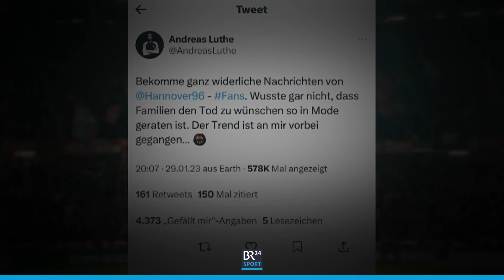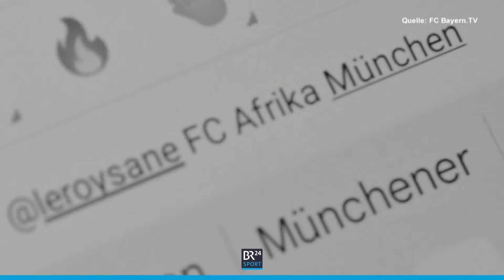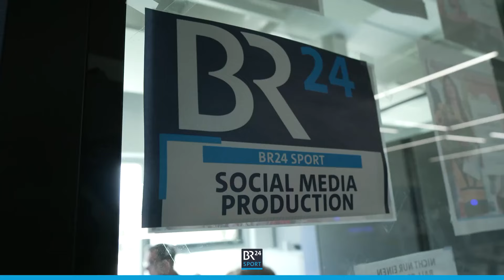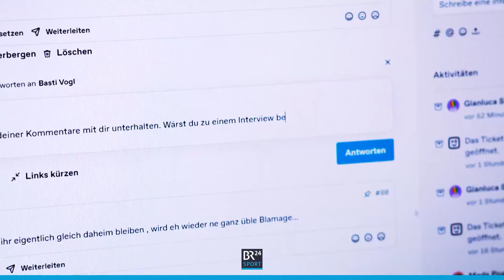Hate-Speech im Profisport | BR24Sport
Hate Speech ist der moderne Ausdruck für ein Phänomen mit dem viele Prominente in der Öffentlichkeit zu kämpfen haben, Fußballprofis sind besonders betroffen und versuchen auf unterschiedliche Art und Weise auf das Problem aufmerksam zu machen.

Autor: Dominik Vischer

Mehr Info:
Hasskommentare im Netz nehmen zu - Sportler wehren sich